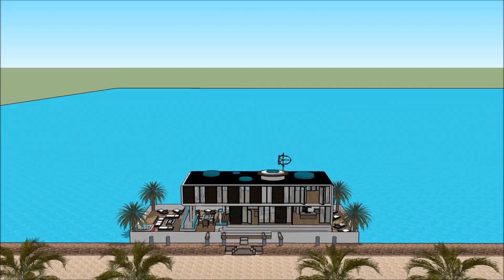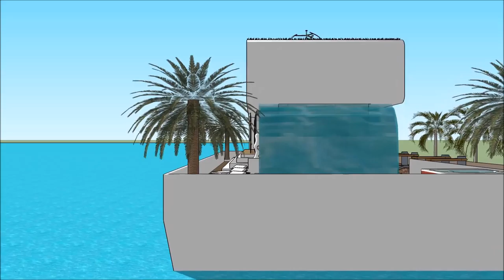Ụlọ ụgbọ mmiri ulo nnabata njem aku nkwari akụ ihe ngosi okike ụlọ nke oge a Pọtụfoliyo ihe nkiri ọ